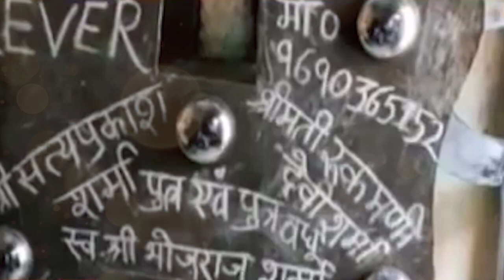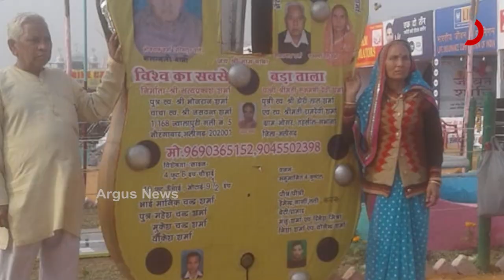ଅଯୋଧ୍ୟା ରାମ ମନ୍ଦିର ପାଇଁ ଅଲିଗଡରେ ତିଆରି ହେଲା 4ଶହ କିଲୋଗ୍ରାମର ତାଲା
ଗୋଟିଏ ପଟେ ଅଯୋଧ୍ୟାର ଜନ୍ମ ଭୂମି ଠାରେ ଶ୍ରୀରାମ ମନ୍ଦିର ନିର୍ମାଣ କାମ ଜୋରସୋରରେ ଚାଲିଛି ଅନ୍ୟ ପଟରେ ଉତ୍ତର ପ୍ରଦେଶର ଅଲିଗଡ ଠାରେ ରାମ ମନ୍ଦିର ପାଇଁ ଏକ 4 କ୍ୱିଂଟାଲ ଓଜନର ତାଲା ପ୍ରସ୍ତୁତ କରାଯାଇଛି ।